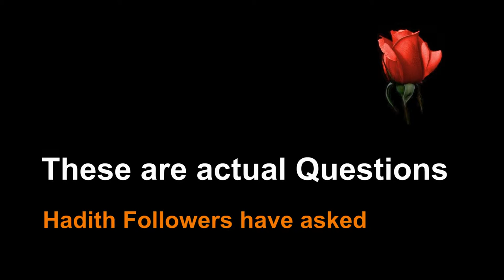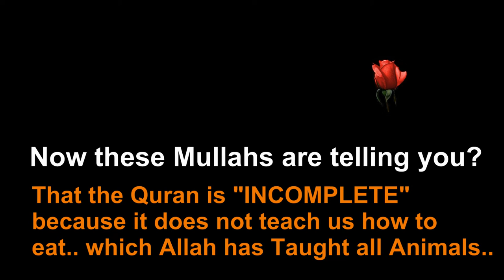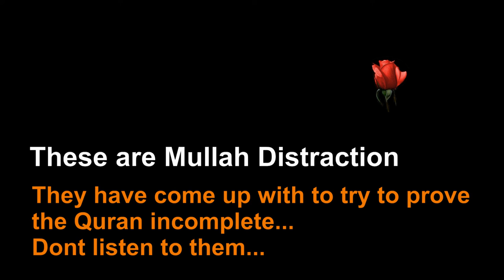QA-07 How do you eat using the Quran Alone